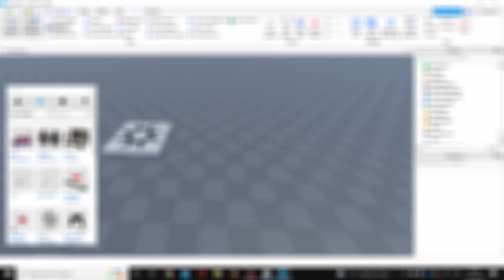I Made a Flight Simulator in 30 mins! (ROBLOX)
-Not trying to be click bait okay, don't complain.